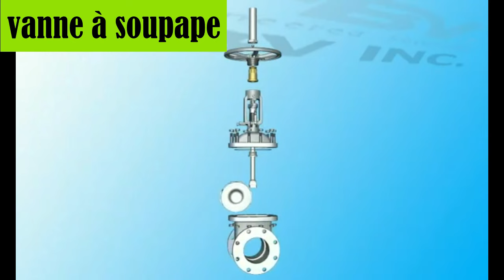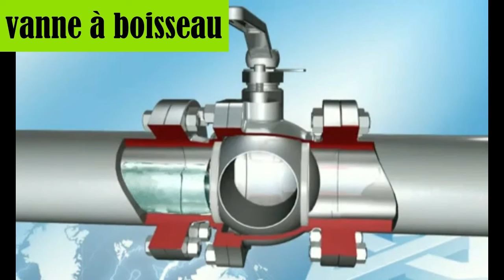Les types de vannes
Il existe de nombreux types de vannes dans le monde. Les vannes manuelles les plus communément utilisées dans les systèmes vapeur sont les robinets à soupape, les robinets à tournant sphérique, les soupapes à tiroir et les robinets à papillon.

principe de fonctionnement d'une pompe centrifuge

type des pompes

micromètre ou palmer Choix des instruments de mesure ,emploi , mesure et principe de lecture

principe de fonctionnement d'une installation frigorifique

Usinage Mesurer au pied à coulisse à vernier

Utilisation du Pied a Coulisse